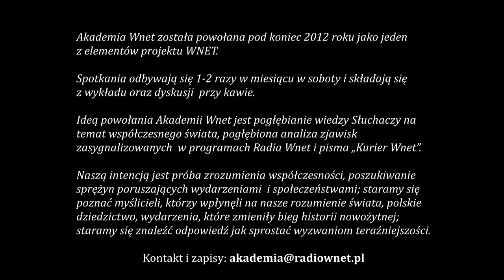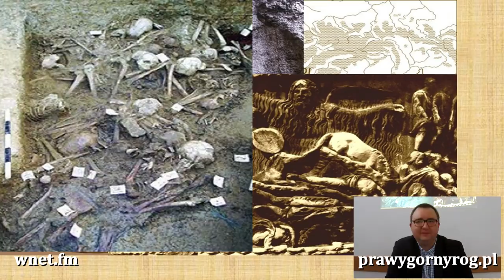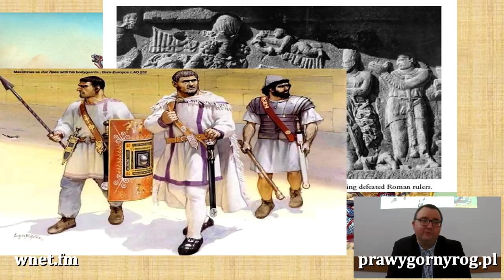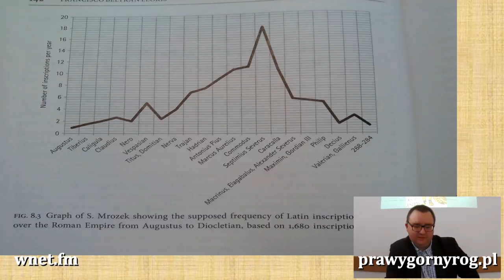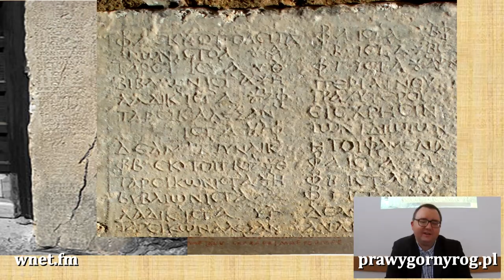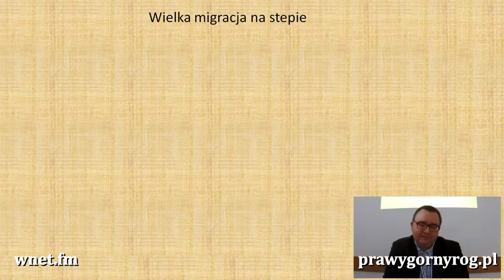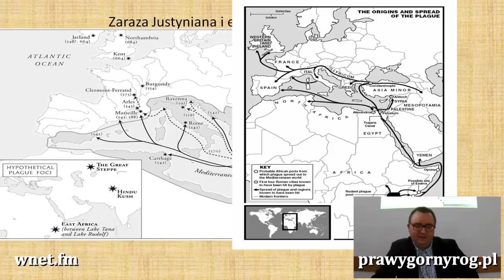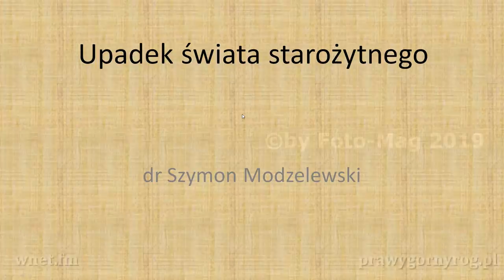Dr Szymon Modzelewski - Upadek świata starożytnego. Wykład w Akademii WNET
Dr Szymon Modzelewski, tym razem w ramach wykładów w Akademii WNET przedstawia przyczyny upadku świata starożytnego, wykład jest bogato ilustrowany interesującymi slajdami.
Dr Szymon Modzelewski jest redaktorem naczelnym kwartalnika Szkoła Nawigatorów i autorem książki poświęconej kulisom i przyczynom wybuchu I wojny światowej, wydanej nakładem wydawnictwa Klinika Języka pt.: Jak nakręcić bombę: